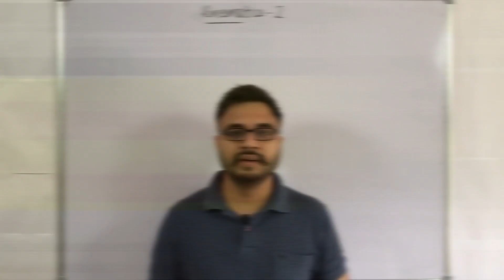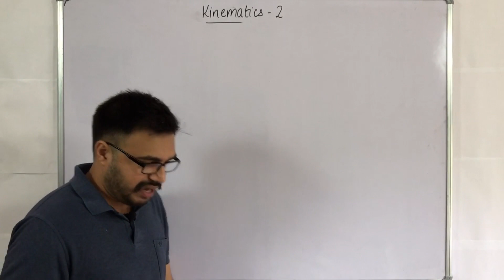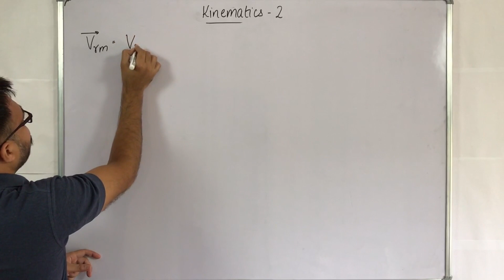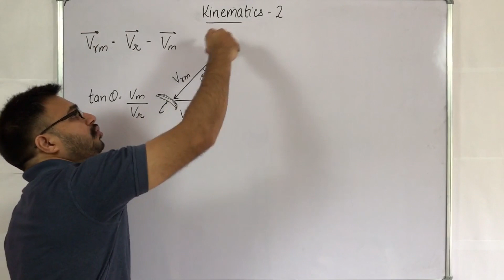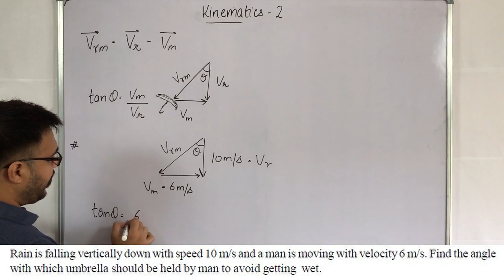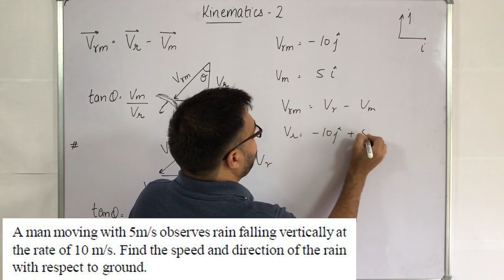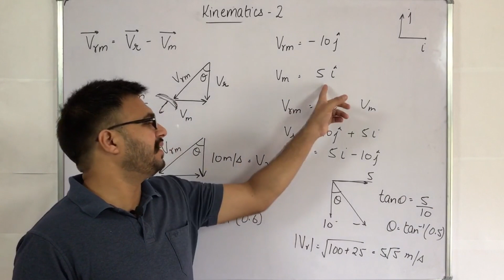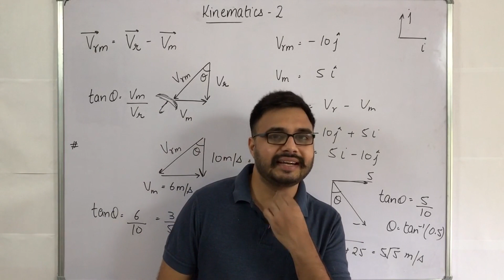Kinematics 2 || Lecture 8 || Rain Man Problems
Gagandeep Singh